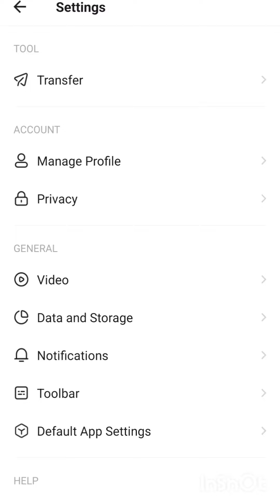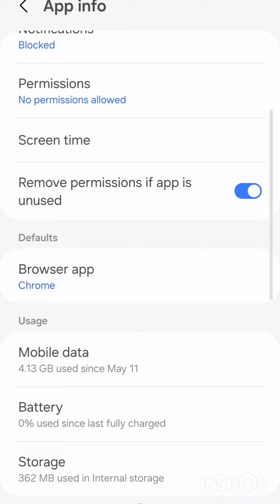Shareit app টি ব্যবহারে হতে হবে সাবধান!